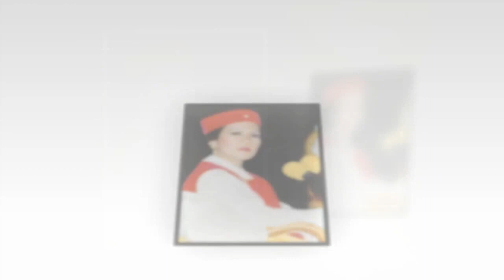CHÁNH PHÁP LÀ GÌ, ( 16 3 88 Formosa ) - THANH HẢI VÔ THƯỢNG SƯ